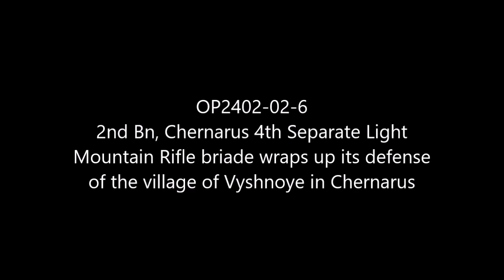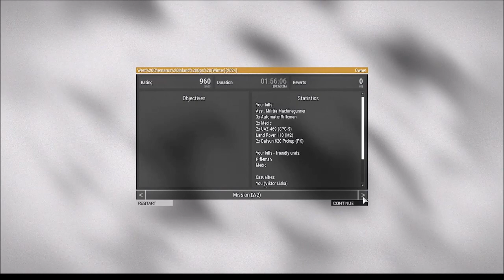Clearing Enemy Vehicles: Chernarus Defense Forces Defensive Combat Operations in Chernarus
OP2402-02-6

Mods used (Not a comprehensive list):

RHS GREF
CUP
TPW Mods
Project Opfor
Drongo's Command Enhancement
ASR AI3
Lambs Suppression
Russian Female Voice
Zephik Females
TGM Females
Bloodlust

Terrain: Chernarus Winter

Why Chernarus?